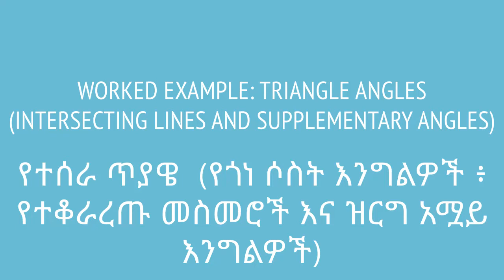Worked example: Triangle angles (intersecting lines and supplementary angles)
Now we look at a question in which we look at the properties of  two parallel lines that are crossed by a transversal line creating a triangle.  and This video is based on Unit 5 of Grade 7 of the Ethiopian curriculum. The academic videos published under Saquama (Education for Ethiopia) are in line with the Ethiopian curriculum.

በዚህ ቪዲዮ የምንመለከተው ሁለት ትይዩ አንግልዎች በቆራጭ መስመር ተቆርጠው ትራያንግል ሲሰሩ የሚታየውን ባህሪ ነው። ይህ ቪድዮ የተሰራው በ7ኛ ክፍል ሒሳብ ምዕራፍ 5 ላይ ተመስርቶ ነው። በሳቋማ (ኤጁኬሽን ፎር ኢትዮጵያ) ስር የተለቀቁ የቀለም ትምህርት ቪዲዮዎች ከኢትዮጵያ ስርዓተ ትምህርት ጋር የሚስማሙ ናቸው።